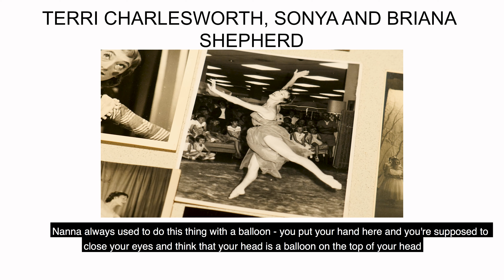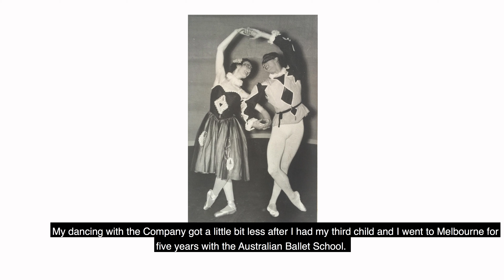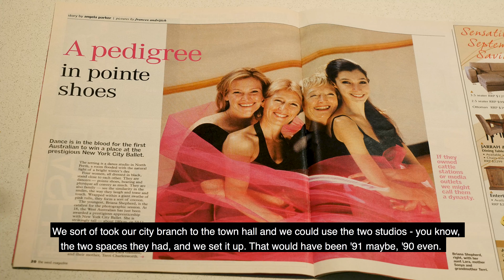Arts in Vincent - Terri Charlesworth, Sonya and Briana Shepherd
Terri Charlesworth joined the WA Ballet for its inaugural season in 1953 and remained until 1967 (as first ballerina and artistic director from 1960). She embarked on a professional teaching career, establishing the Terri Charlesworth Ballet School in Perth in 1960. This school is now operating as the Charlesworth Ballet Institute. Terri has taught in companies and schools throughout the world and has produced many notable professional dancers. She introduced classical dance by various means into several high schools and colleges in WA and co-founded WA’s first three-year tertiary dance course. She founded WA’s first professional contemporary dance company, Kinetikos and in 2004 she was the founding artistic director of Youth Ballet WA. Terri was awarded the Order of Australia for her contribution to dance in 1994 and was the 2006 WA Citizen of the Year for Arts and Culture.
Terri’s daughter Sonya Shepherd is the long term director of the Charlesworth Ballet Institute and Youth Ballet WA. Terri’s granddaughter, Briana Shepherd, was the first Australian to be accepted into the New York City Ballet company. She is a guest teacher at the Charlesworth Ballet Institute and a reporter and presenter at the ABC. She still dons her pointe shoes every once in a while to perform outstanding shows in WA. We met Terri, Sonya and Briana at Terri’s beautiful home and spent a fair amount of time comparing old photographs and technique of the three dancers.